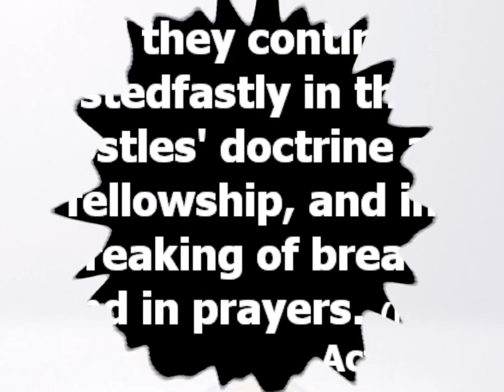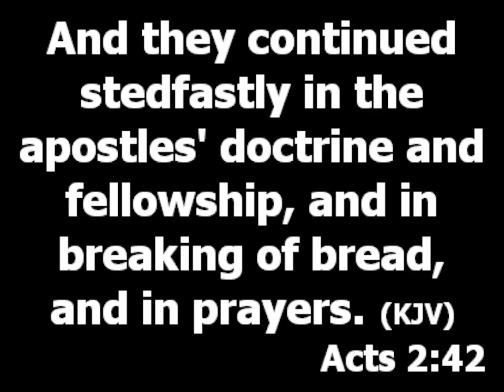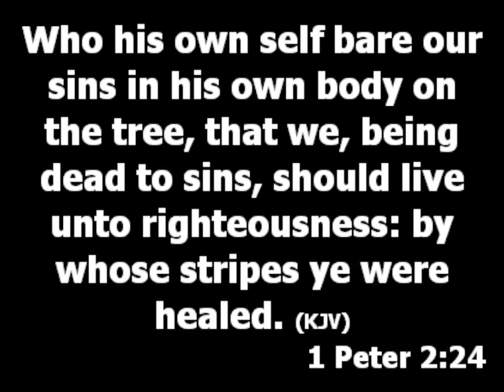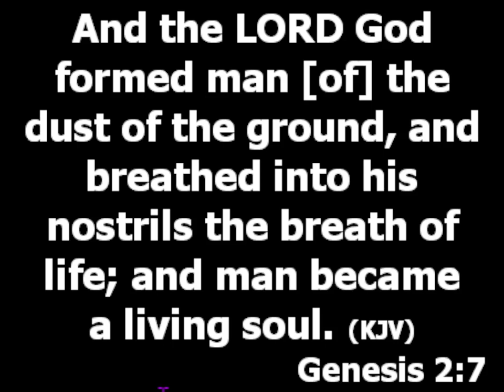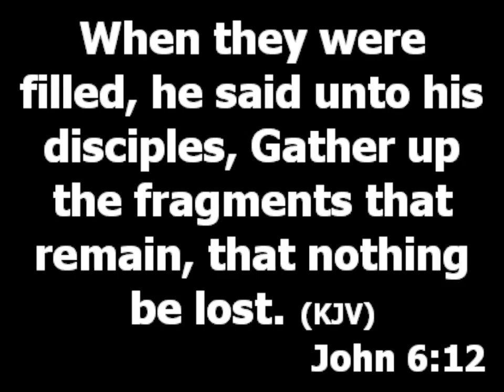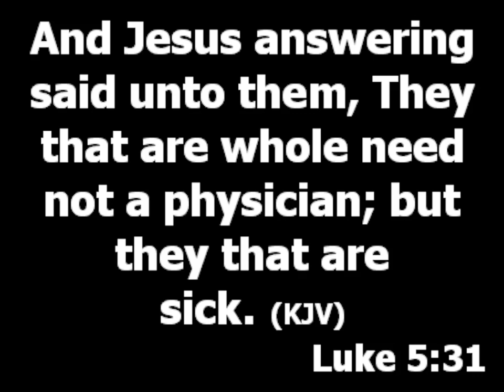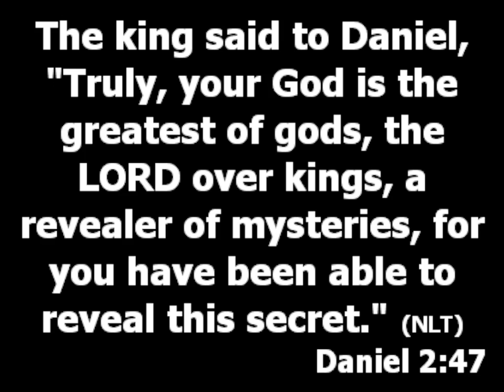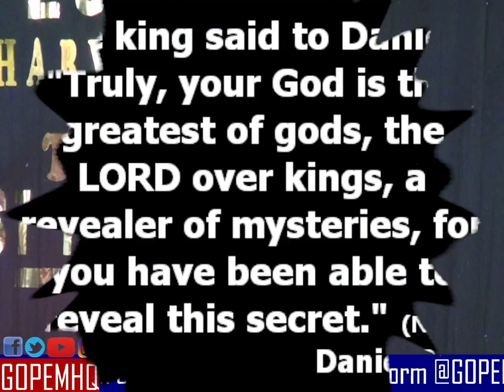Your Health - Lessons From Books Of Acts